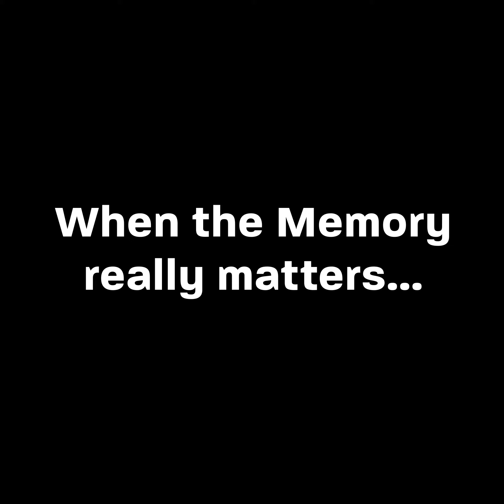These two ladies are super funny! They need their own show!!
When the glamma and godglamma just do too much...